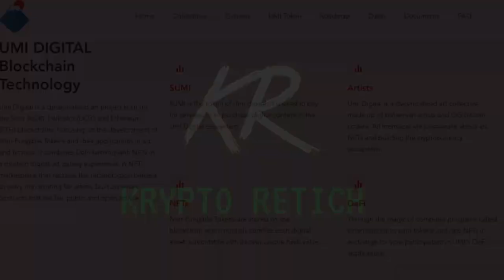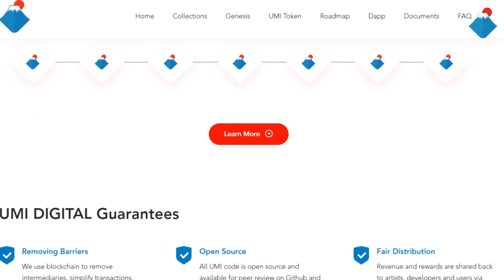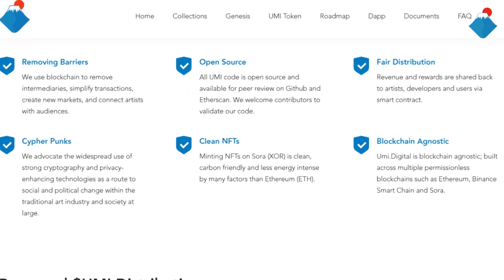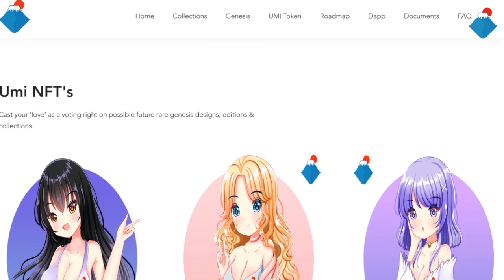Umi Digital-combines several blockchains into one system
Umi Digital is a decentralized art project built on the Sora (SORA), Polka dot (DOT) and Ethereum (ETH) blockchains. Focusing on the development of non-financial tokens and their applications in art and finance.